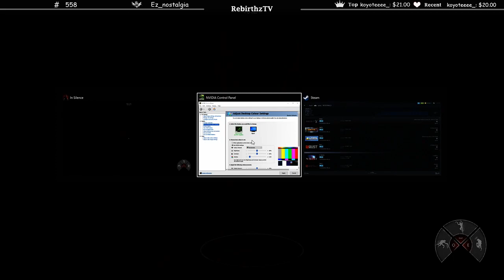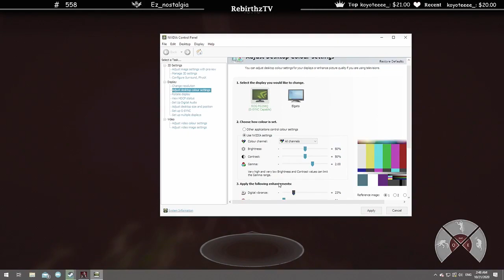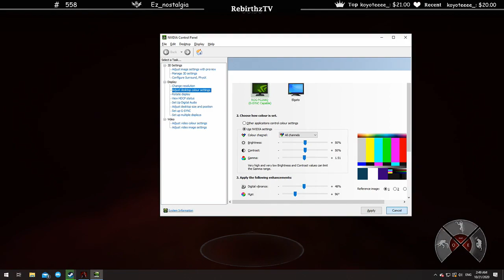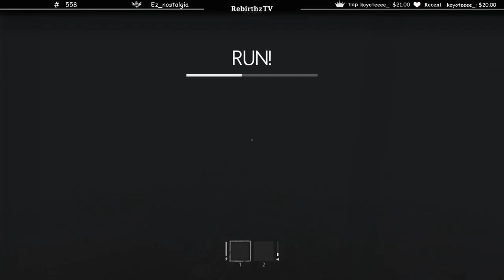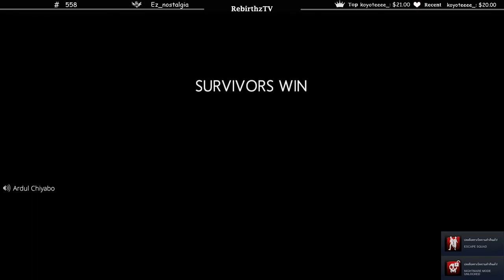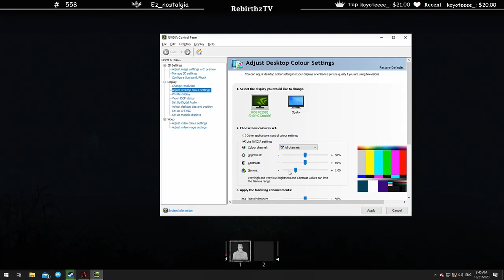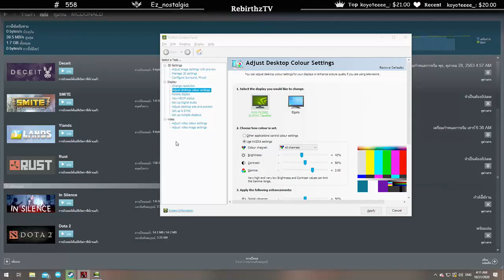เมื่อพี่เอส อาตี๋เซิ้กแจ้กจุก เล่นเกมผีแค่ นอลม่อลก็ร้องกันแล้ว จะเอาฮาร์ด!! | In Silence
***Q&A ลุงแม็ค***
Q:ลุงแม็คสตีมเวลาไหน?
A:เวลา3ทุ่มเป็นต้นไป
Q:ลุงแม็คสตีมในไหน
A:Twitch tv
Q:Twitch ลุงแม็คชื่ออะไร
A:RebirthzTV